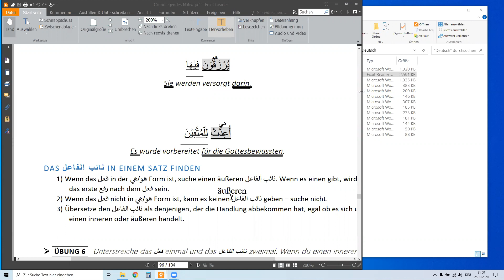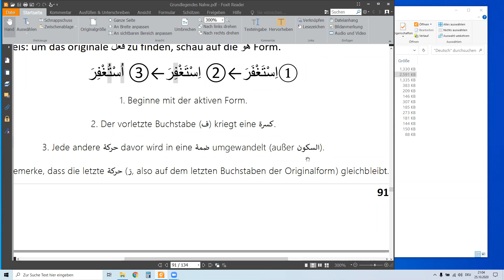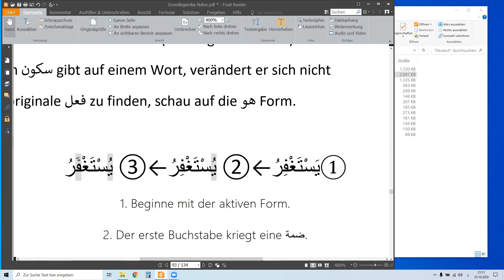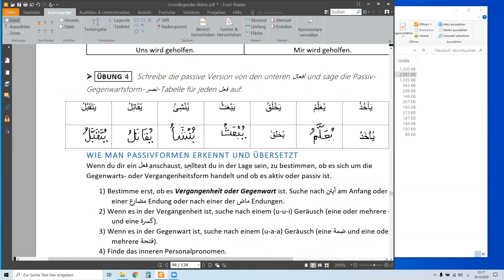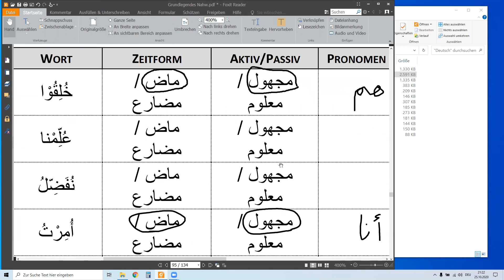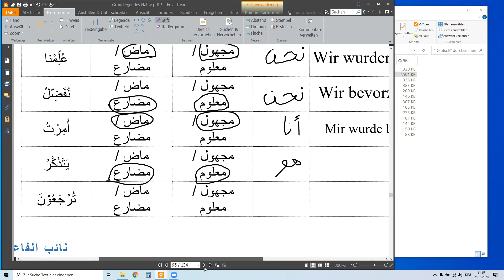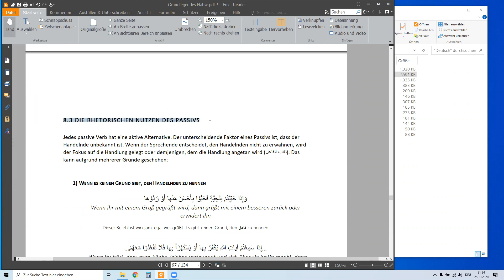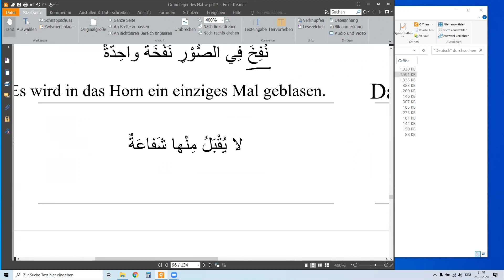26) Arabisch Übung - Grundlegendes Nahw (Grammatik)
Der kostenlose Unterricht ist online über die Software Zoom und dauert aktuell noch an (Stand März 2022). Hier könnt ihr die verwendeten Lehrbücher herunterladen: